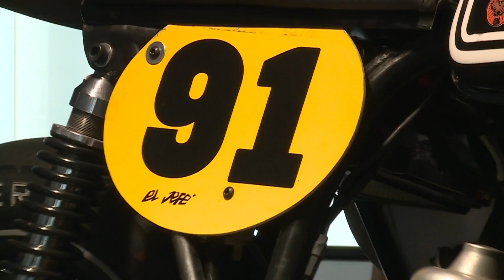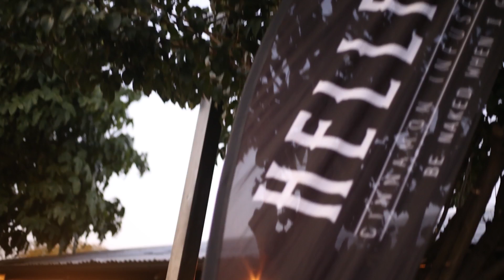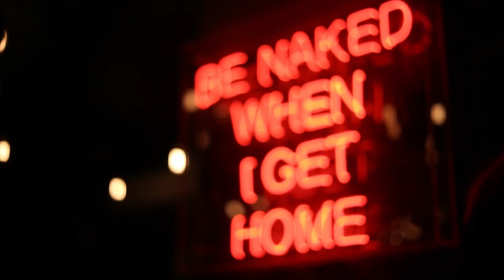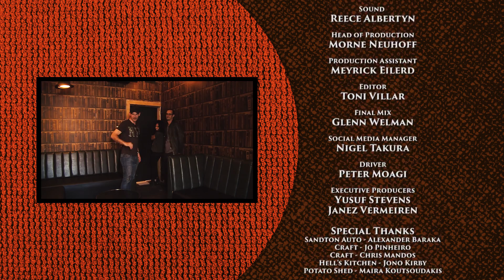Biting About - S01E03 - Rock & Roll [2016]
Presenters Amanda Du-Pont and Janez Vermeiren go on the ultimate hunt for the best restaurants and cultural activities that the city of Johannesburg in South Africa has to offer.

In Episode 3, Amanda and Janez explore the Rock & Roll scene and eat out at some of the most progressive and daring new restaurants in Jozi.